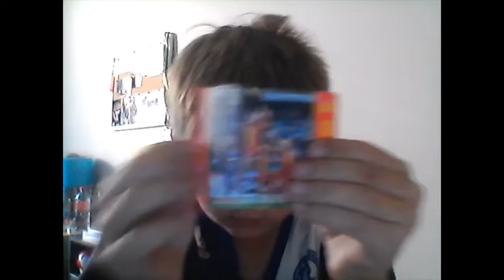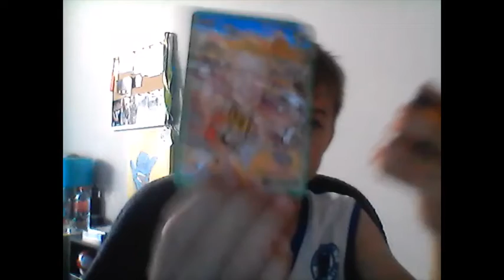2 packs of footy cards